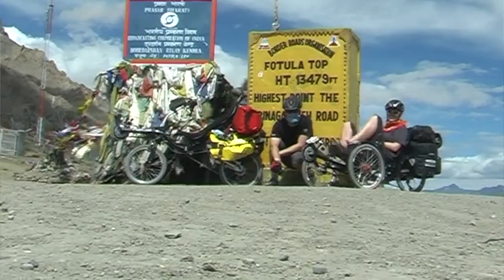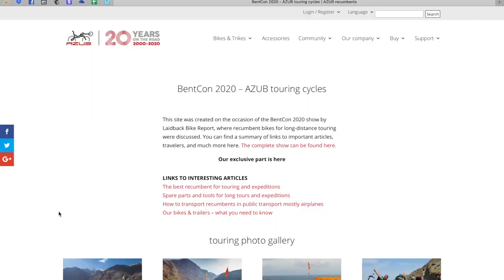BentCon 2020 - AZUB presentation of touring recumbent options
Our piece at the Laidback Bike Report's BentCon 2020 about the best touring bike. As Honza mentions in the video, we know how to build such bike or trike and we are ready to discuss it and build it for you!

Be social and join us.